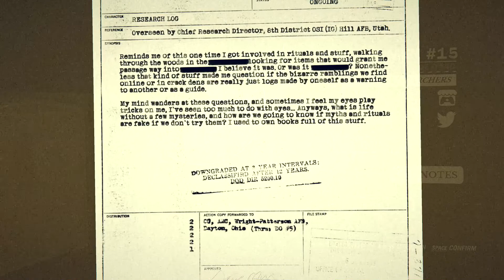C.H.A.I.N. - EPISODE 15: 15 (PC) 5MG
C.H.A.I.N. (Chronological Haunted Anomalous Interconnected Narrative) is a horror indie game whose plot is told in a sequence of 20 microgames produced by 20 developers in a span of 6 months. Every game presents a unique style, with simple gameplay, but completely functional inside of the story.